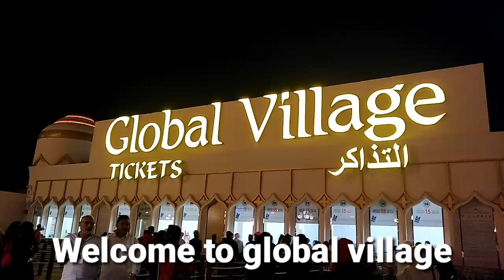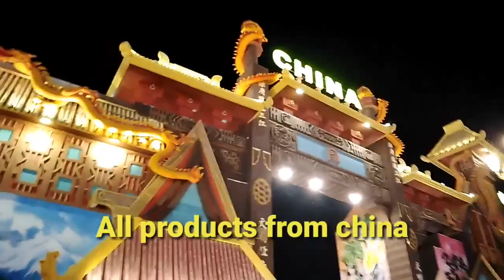Global Village, Dubai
In global village a lot of fantastic things that u can see inside like concert, circus also have a park inside .So many things that you can buy the products from every country which have an area inside of global village.